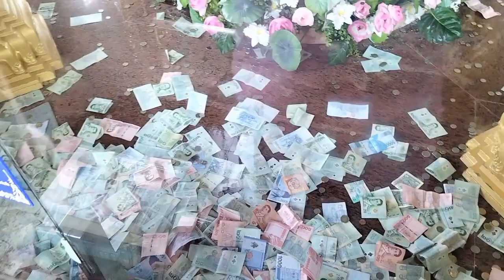WAT CHALONG BUDDHIST TEMPLE PHUKET, THAILAND തായ്‌ലാൻഡ് യാത്രകൾ - ബുദ്ധ ക്ഷേത്രം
Wat Chalong, or Chalong Temple, built at the beginning on 19th century, Its real name is Wat Chaiyathararam.
Locals and many Thai tourists come to pray and pay respects to several revered monks who were the founders of Wat Chalong, Among them Luang Pho Cham and Luang Pho Chuang, 2 monks, who led the citizens of Chalong Sub district fighting against the Chinese rebellion in 1876 and with their knowledge of herbal medicine helped the injured.